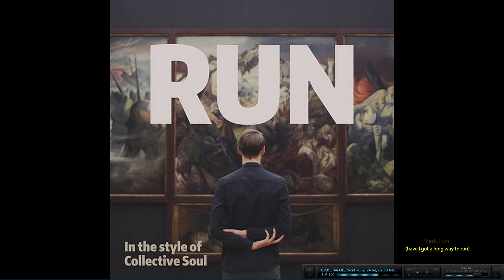Run (Live audio) - Collective Soul